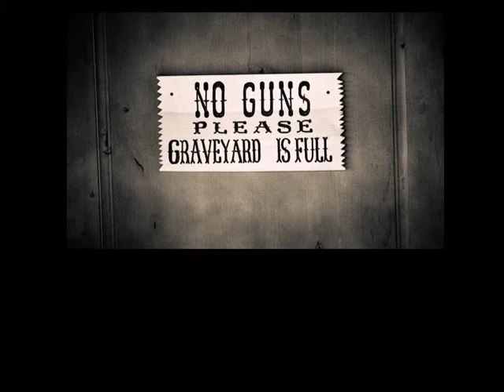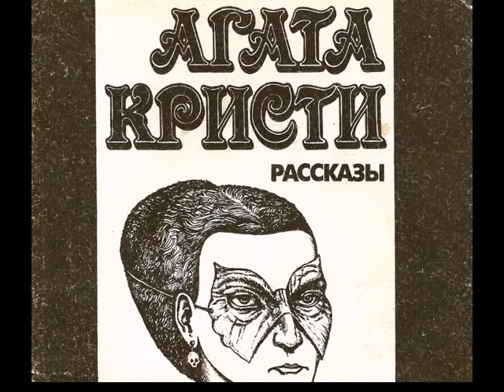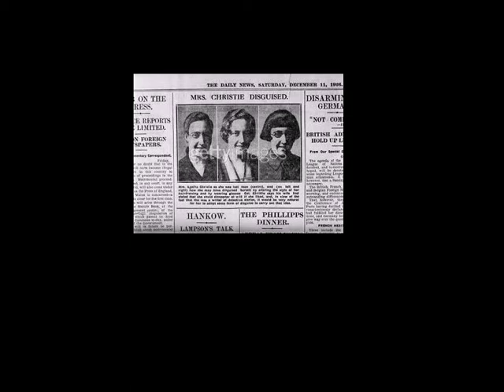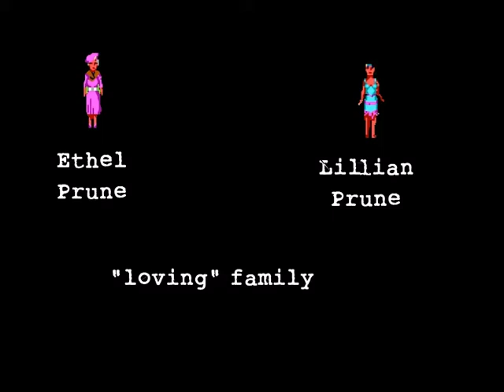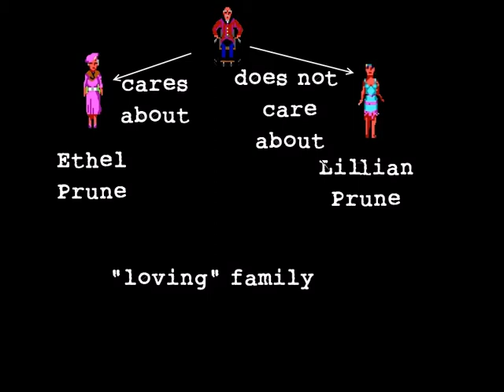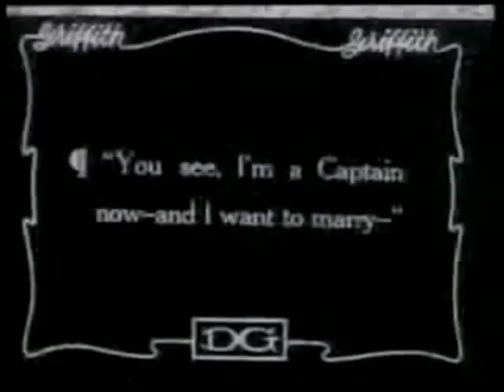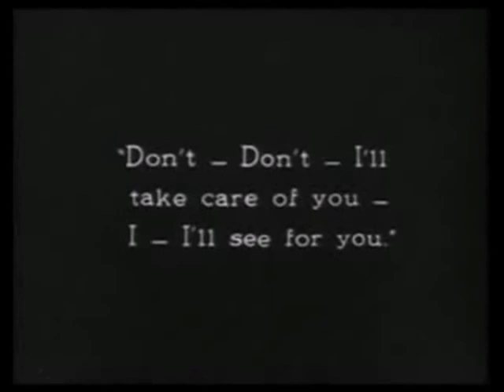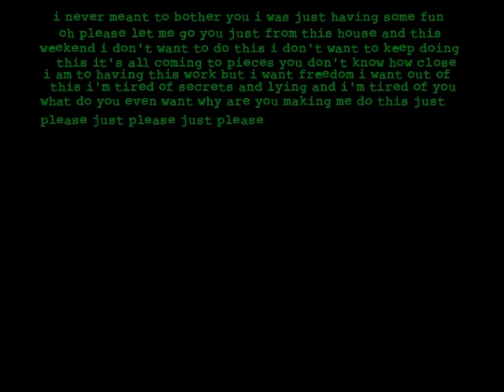After Hours Chapter 6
Haaaaaapy Hooooooour